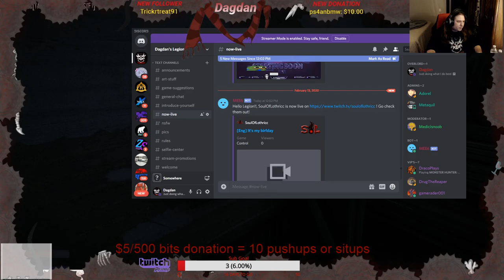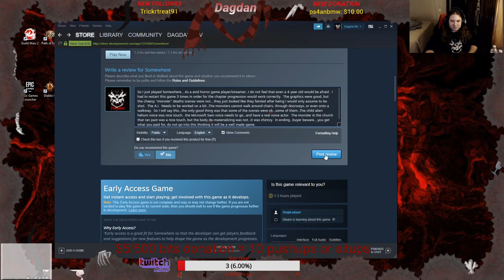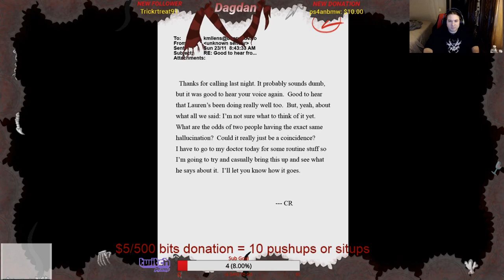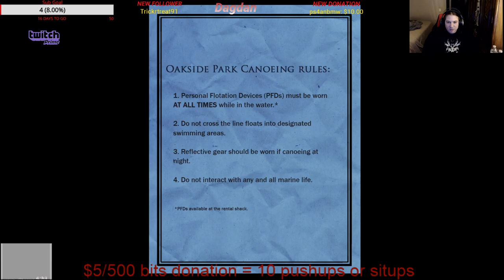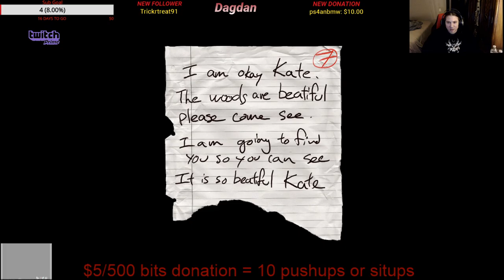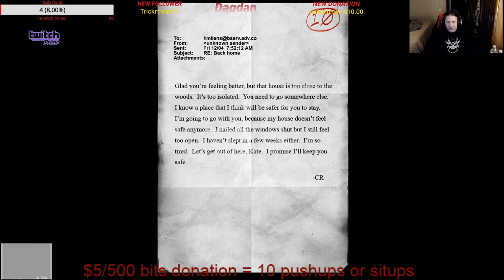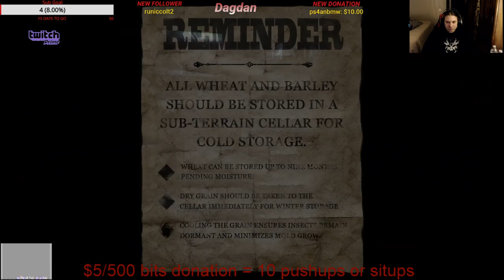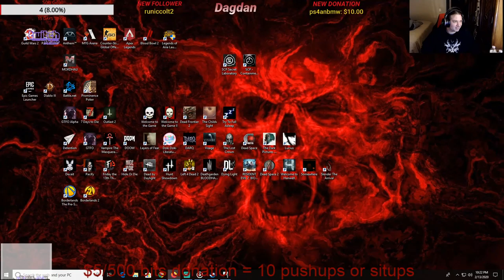Somewhere....never to be played again.